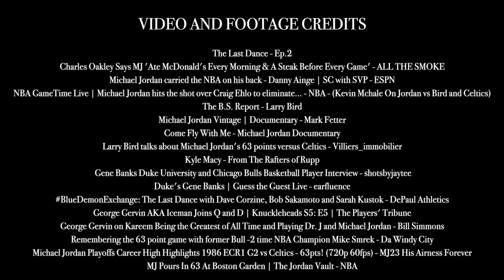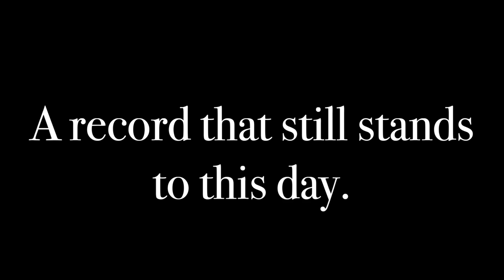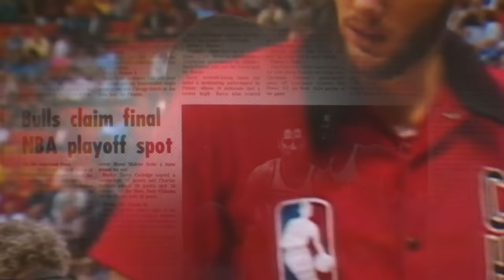Larry Bird "God disguised as Michael Jordan" - The FULL Story! MJ 63 Point Game!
Footage and Video Credit Links:
(Charles Oakley Says MJ 'Ate McDonald's Every Morning & A Steak Before Every Game' - ALL THE SMOKE
Michael Jordan carried the NBA on his back - Danny Ainge | SC with SVP - ESPN
(NBA GameTime Live | Michael Jordan hits the shot over Craig Ehlo to eliminate… - NBA)
The B.S. Report - Larry Bird
- Michael Jordan Vintage | Documentary - Mark Fetter
Come Fly With Me - Michael Jordan Documentary
Larry Bird talks about Michael Jordan's 63 points versus Celtics - Villiers_immobilier
Kyle Macy - From The Rafters of Rupp
Gene Banks Duke University and Chicago Bulls Basketball Player Interview - shotsbyjaytee
Duke's Gene Banks | Guess the Guest Live - earfluence
BlueDemonExchange: The Last Dance with Dave Corzine, Bob Sakamoto and Sarah Kustok - DePaul Athletics
George Gervin AKA Iceman Joins Q and D | Knuckleheads S5: E5 | The Players' Tribune
George Gervin on Kareem Being the Greatest of All Time and Playing Dr. J and Michael Jordan - Bill Simmons
Remembering the 63 point game with former Bull -2 time NBA Champion Mike Smrek - Da Windy City
- Michael Jordan Playoffs Career High Highlights 1986 ECR1 G2 vs Celtics - 63pts! (720p 60fps) - MJ23 His Airness Forever
MJ Pours In 63 At Boston Garden | The Jordan Vault - NBA